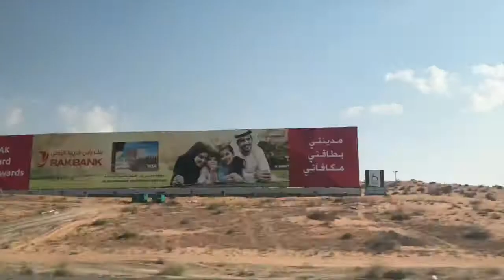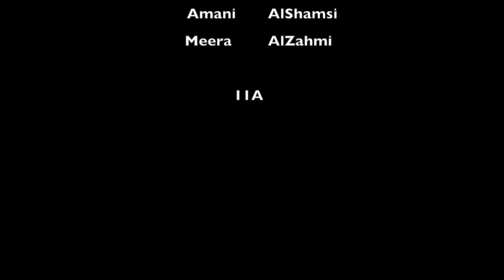Eviromental Documentary, The Unicorn Of the Desert